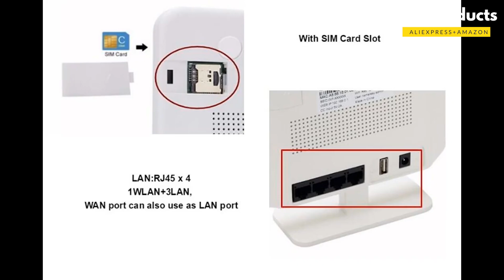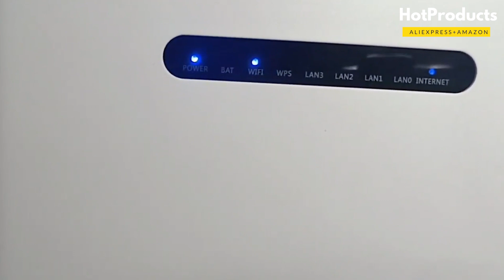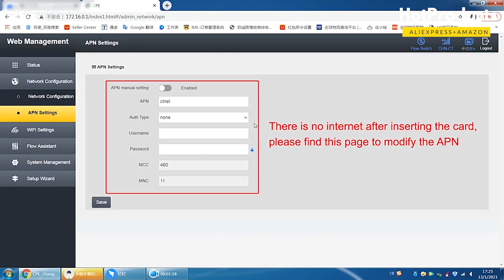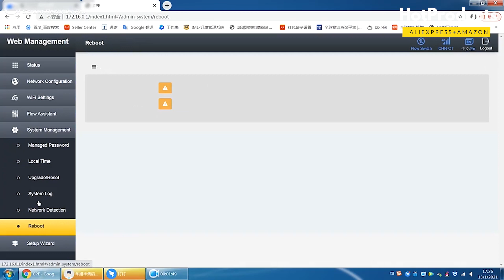Top 5 Wireless WiFi Router Modem !!!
In this video we are goint show you severel Hot products that you can buy online.
in Hot products we will serve you the best products from amazon and Aliexpress.
Please check out the belows link for checkout details--

HotProduct -05
TIANJIE 3G/4G Portable Hotspot LTE Wifi Router

HotProduct -04
Original WE1626 Wireless WiFi Router For 3G 4G USB Modem

HotProduct -03
LC112 4G router wifi SIM card Hotspot 4G CPE antenna

HotProduct -02
KuWFi Unlocked 4G LTE Router 300Mbps Wireless

HotProduct -01
4G LTE Router Unlocked CAT4 Wireless CPE Router Mobile Hotspot

If you send unauthoriged copyright infringment trust me i will counterfit. And also appeal about it.
Thanks